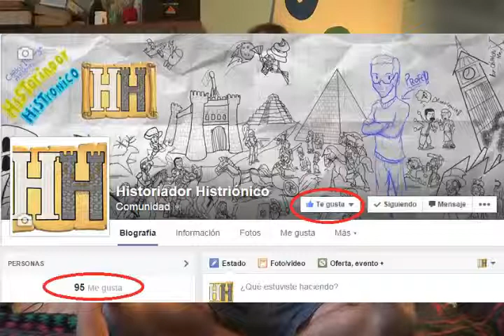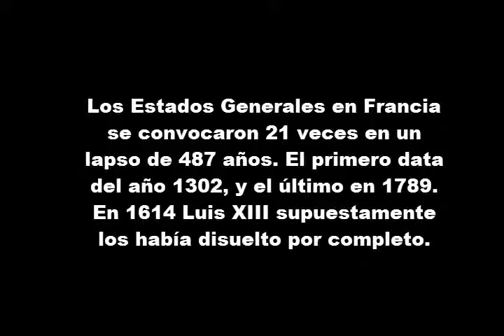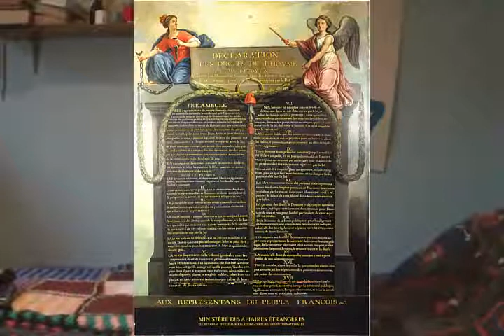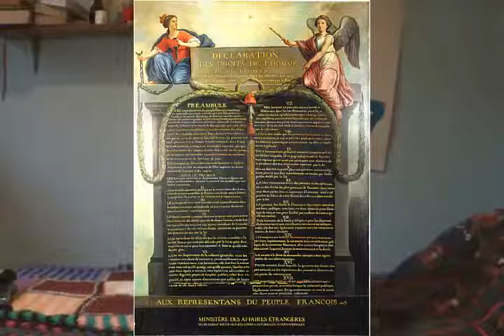Historia Occidental 38: La revolucion francesa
Video original publicado: 12/11/2014
Reproducciones totales del video original (hasta 28/02/2015): 126